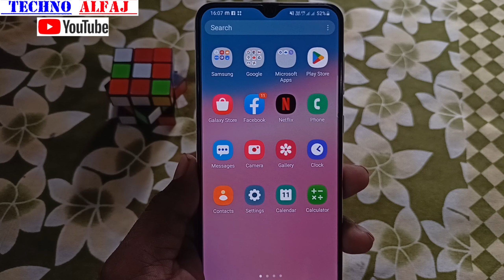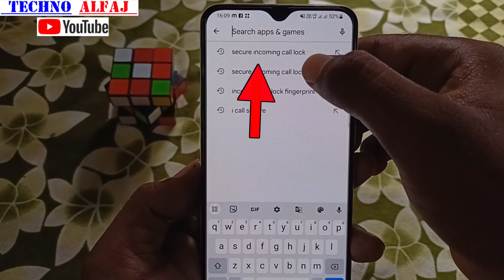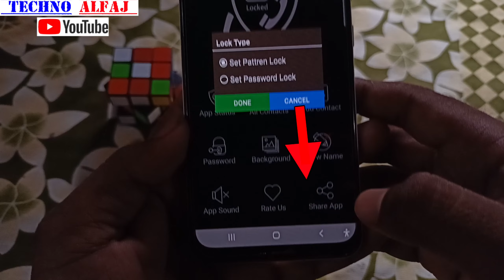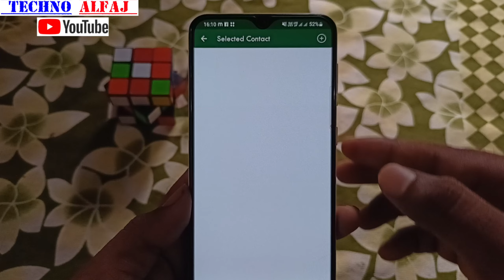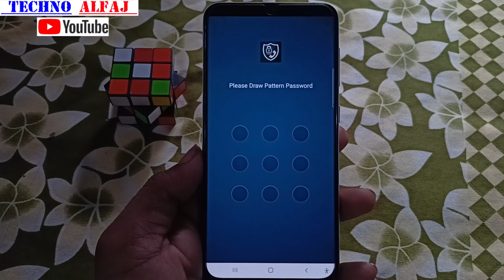incoming call ko lock kaise kare | how to lock incoming call | incoming call par lock kaise lagaye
About this video- इस वीडियो में दिखाया और बताया गया है incoming call ko lock kaise kar sakte hai | सही तरीके से जानिए इस वीडियो को पूरा देखें और समझने में कोई दिक्कत आए तो Comment जरूर कीजिए जवाब दिया जायेगा

Techno Alfaj
From_jaitipur_Chapra-Saran